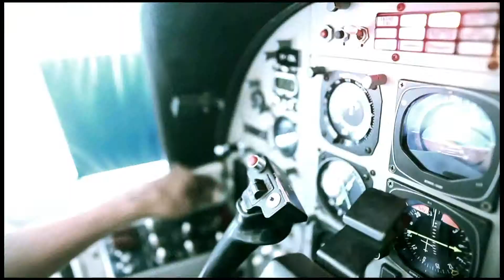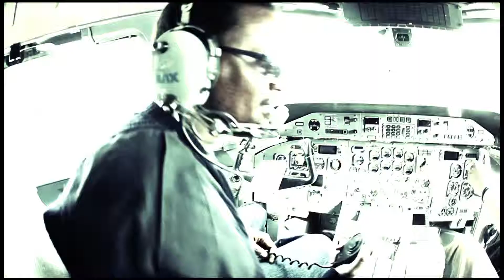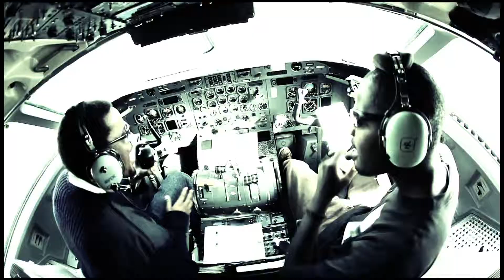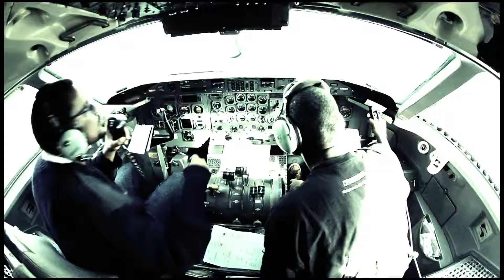Fauz Noir - Nu Bounce (mko wapi) HD Quality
HD Quality version of Nu Bounce.